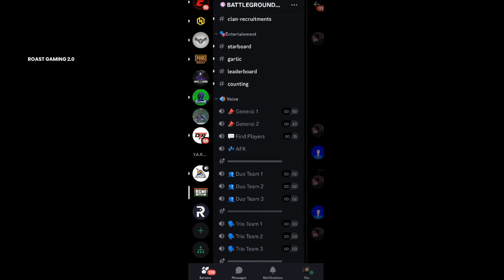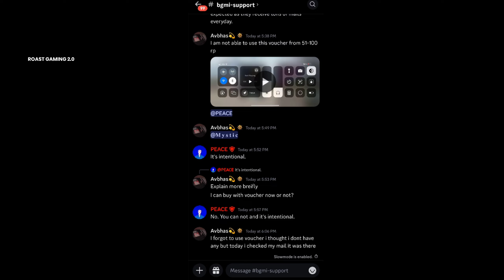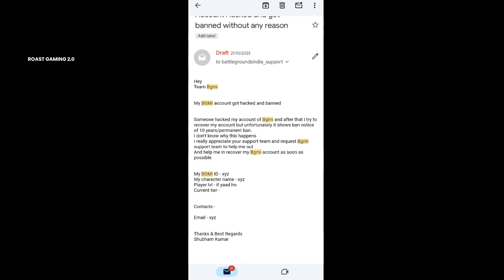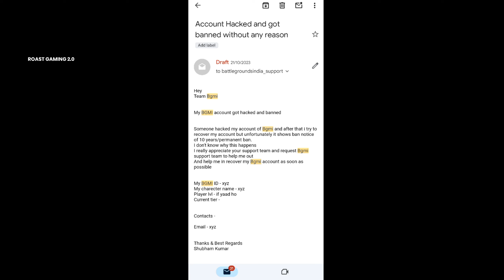🔥 BGMI ID UNBAN KAISE KARE? | BGMI ID BAN 10 YEARS WITHOUT REASON || UNBAN BGMI 10 YEAR BAN EMULATOR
BGMI ID BAN 10 YEARS WITHOUT ANY REASON || UNBAN BGMI ID 10 YEAR BAN || BGMI 10 YEARS BAN PROBLEM | BGMI ID UNBAN KAISE KARE?

bgmi id ban,bgmi 2.9 id ban on emulator,
bgmi 2.9 on emulator id ban problem,
bgmi emulator,bgmi 2.9 update on emulator,
bgmi on emulator,emulator,bgmi 2.9 emulator,
id ban bgmi,emulator bgmi ban after gameplay,
bgmi emulator gameplay after ban fix,
bgmi gameplay after emulator ban fix,
bgmi emulator gameplay,
bgmi 2.9 gameplay on emulator after ban,
emulator bgmi gameplay videos,
bgmi emulator not working,
bgmi 2.9 emulator gameplay
bgmi id unban,how to unban bgmi id,
bgmi id unban trick,
how to unban bgmi id 10 years ban

✓topics covered:

1. bgmi id ban without any reason
2. bgmi id ban ko unban kaise kare
3. bgmi account ban problem
4. bgmi id ban ko unban kaise kare 10 year
5. bgmi id ban kyu ho raha hai
6. Bgmi id unban in 2024
7. Bgmi emulator ID unban

bgmi id unban kaise kare,
unban bgmi id,
pubg id unban,
bgmi id ban ko unban kaise kare,
id unban bgmi,
battleground mobile india id unban,
bgmi id unban in india,
bgmi id ban,
bgmi unban news,
how to unban bgmi account,
ban id unban in bgmi,
how to unban bgmi id free,
bgmi id unban live,
bgmi id ban ko unban kaise kare 10 year,
bgmi unban,
pubg id unban 1 day ban,
bgmi id unban 2023,
bgmi id ban,
bgmi id unban 10 years,
why my bgmi account banned for no reason
how to ban bgmi id for 7 days
unban bgmi id 10 years ban
bgmi id unban
how to unban bgmi id 1 day ban
bgmi 1 day ban problem
bgmi account ban
razorpay bgmi
bgmi ios
battleground mobile india com
game like bgmi
pubg battleground mobile india
pubg download bgmi
battleground india pubg mobile
bgmi only app download
bgmi google play
bgmi pubg
loco bgmi
game bgmi
battleground mobile india play online
bgmi free